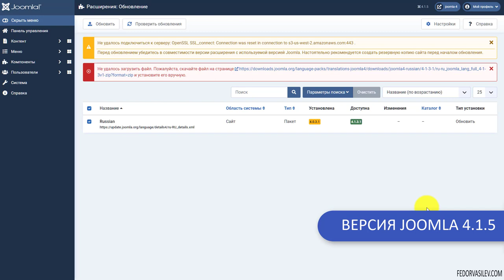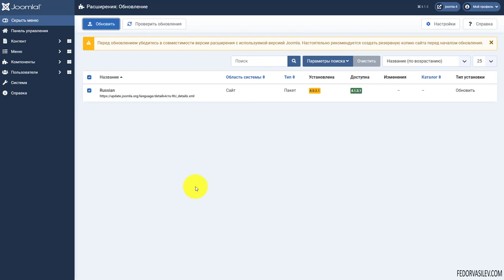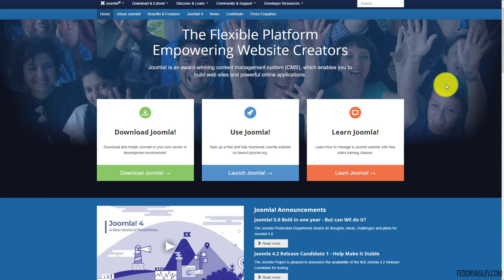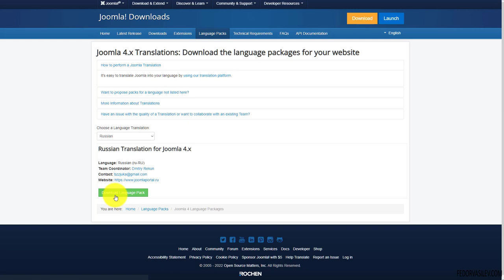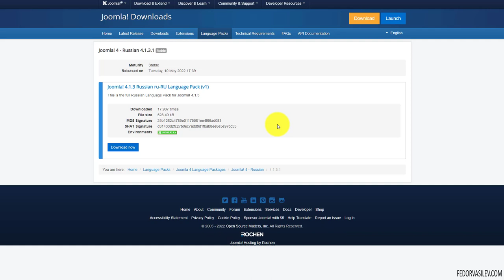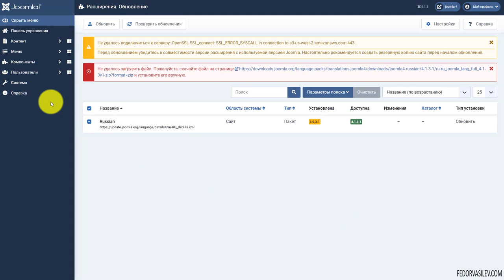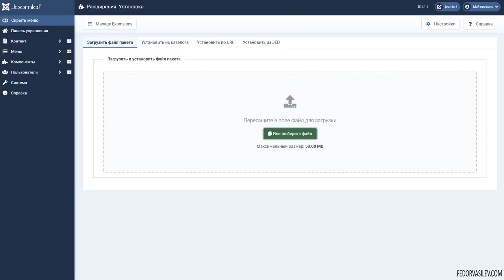Как установить русификатор на Joomla 4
А именно, не получается установить Русскую локализацию на Joomla 4.